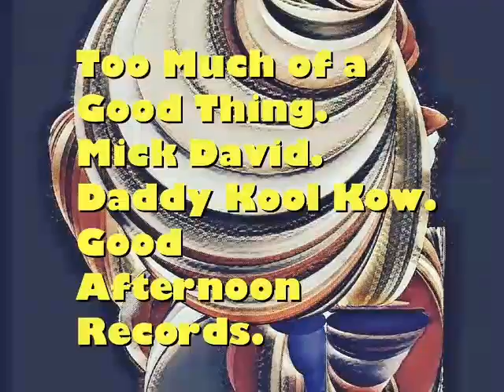Too Much of a Good Thing.Mick David.Daddy Kool Kow.Good Afternoon Records.